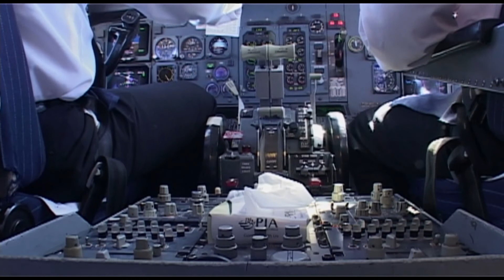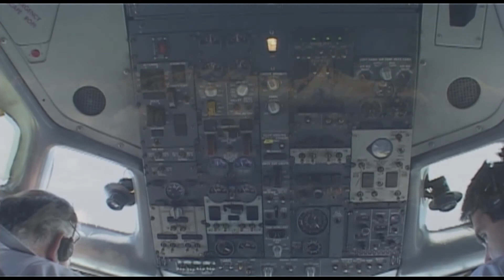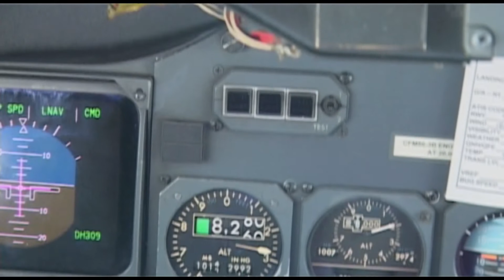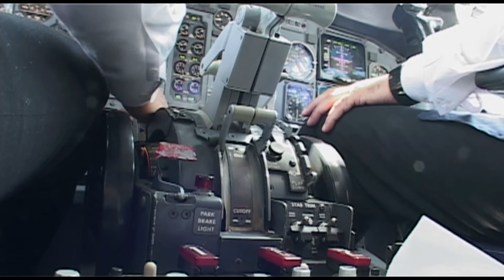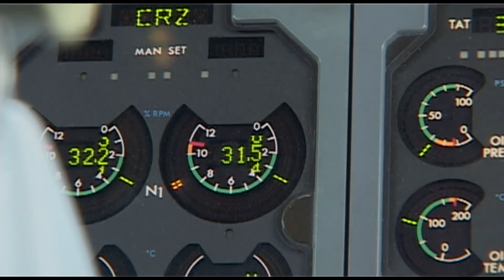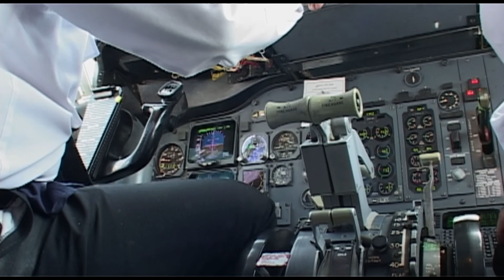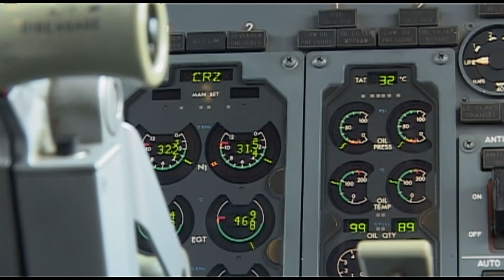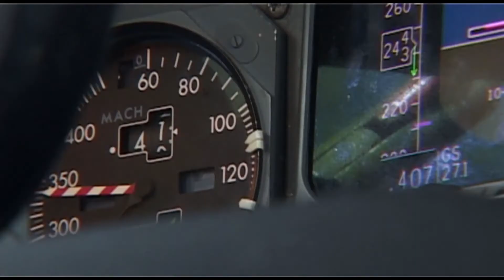Pakistan - Air Safary 052007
Camera & Edit: Amir Malek
Producer: Andrea Egger
Pakistan 05/2007
Mit: Bernhard Krainer, Petra Preiner & Familie, Maria Gstren & andere
Der letzte Flug vom Pak Air als Air Safari!

Die Ergebnisse sind im wahrsten Sinne des Wortes sehenswert: Mithilfe von Luft- und Unterwasser-Perspektiven, Zeitraffer, Zeitlupe und Animation kreieren wir faszinierende Bilder dieser Welt.

Bei uns sind Sie in guten Händen. Sagen Sie uns, was Sie wollen. wir entwickeln die aussagekräftigen Bilder dazu. In Form eines Medizin- oder Industriefilms oder eines TV-Beitrags.